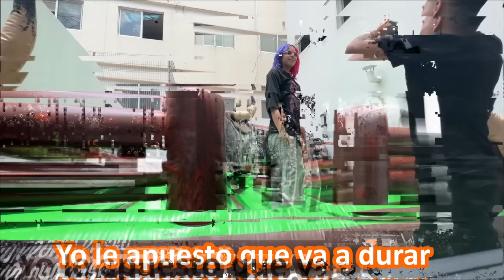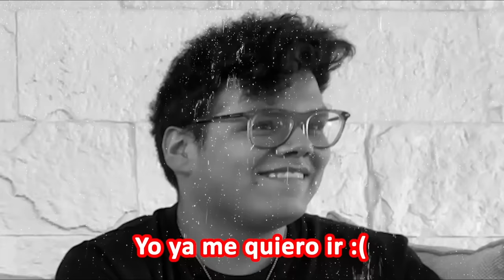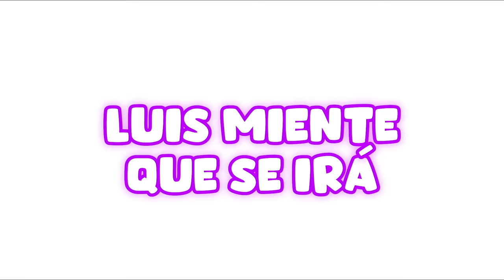LES PRESENTO A MI NOVIO...😍💕| Susy Mouriz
Por fin luego de muchos meses que tenía guardado este secreto...
Con ustdes mi novio👀♥️ Que nervios JAJAJAJAJAJ
Espero que les guste esta video :3 los amoooo!!💕